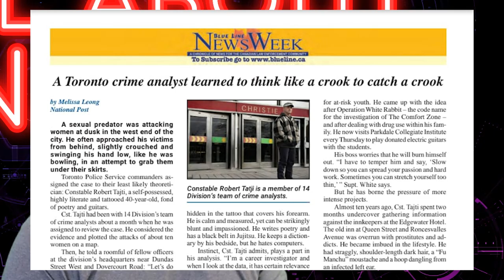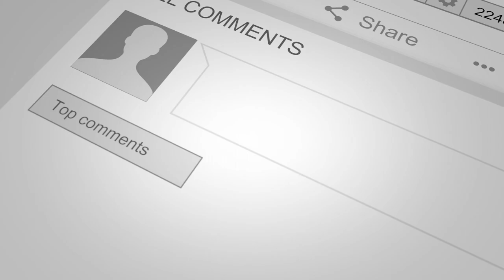Ep.001 - Crime Analysis: The Officer's Perspective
In this Crime Analysis episode, we talk about crime analysis in an interview with Robert Tajti, a retired police officer who finished his career as a Crime Analyst. Listen to how he leveraged his police experience and crime analysis training to tackle a serial arson investigation. What is Crime Analysis?